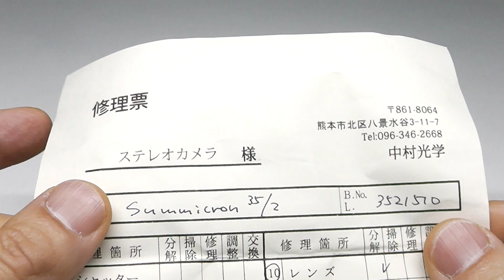LEICA ライカ Summicronズミクロン 35mmF2 第4世代 7枚玉 ドイツ製+純正フード（中村光学OH済）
使い倒せるニュージェネレーションレンズ
中村光学OH済（整備票付属）、純正フード、UVaフィルター、前後キャップ付属